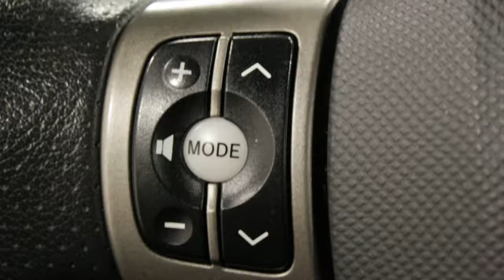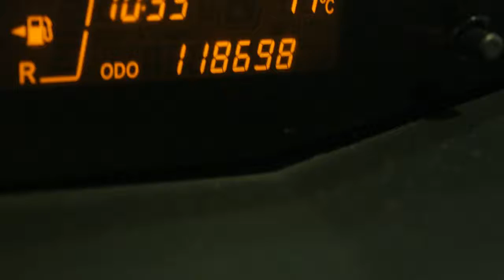Toyota Yaris 1.3 VVTi Dynamic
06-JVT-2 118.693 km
  Prijs:     € 7.440
  Merk:     Toyota
  Model:     Yaris
  Type:     1.3 VVTi Dynamic
  Carrosserievorm:     Hatchback (5 drs)
  Bouwjaar:     2009
  Transmissie:     handgeschakeld
  Kleur:     209 night sky black metallic (donker zwart metallic)
  BTW/Marge:     marge
  Brandstof:     benzine
  Garantielabels:

Accessoires
* ABS
* Achterbank neerklapbaar in delen
* Achterbank verstelbaar
* Airbag(s) knie
* Airbags
* Airco
* BAS
* Buitenspiegels verwarmbaar
* Centrale deurvergrendeling met afstandsbediening
* Dakspoiler
* EBD
* Glas extra getint
* Gordijnairbags
* Lichtmetalen velgen 15 inch
* Metallic lak
* Mistlampen voor
* Side-airbags
* Stuur bekleed met leder
* Stuurbekrachtiging
* Verwarmbare buitenspiegels

Wij brengen altijd € 595,- afleverkosten in rekening. In deze afleverkosten is inbegrepen: Afleverbeurt inclusief eventueel aanvullende werkzaamheden. Volledige poetsbeurt en reiniging van het interieur. Halve tank brandstof. Tijdens de Bovag garantie ook 6 maanden garantie op alle slijtage-gevoelige onderdelen ( banden, remmen, uitlaat, accu, ruitenwisserbladen, etc. ) Wilt u uw auto inruilen? Ga naar en vul uw auto in voor online taxatie.

Aanbieder
Driessen Toyota Eindhoven
Pietersbergweg 31
5628BS Eindhoven